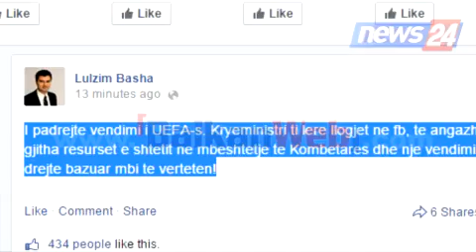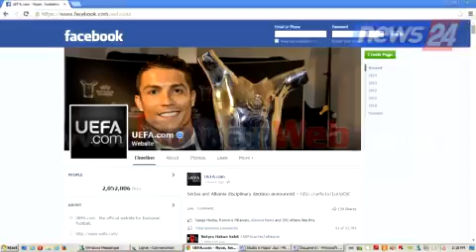Shqipëria humb 3 pikë, politika dënon vendimin, AK thirrje për protestë